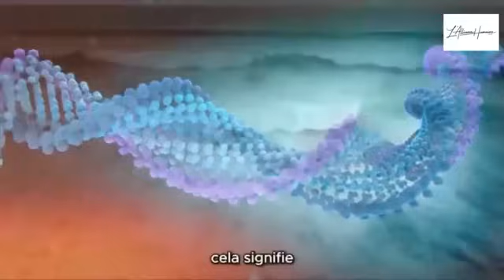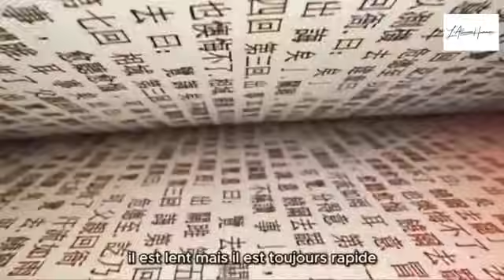MEDECINE QUANTIQUE : La médecine de demain